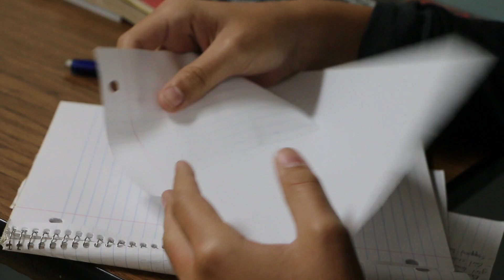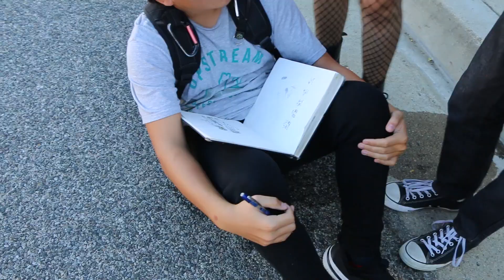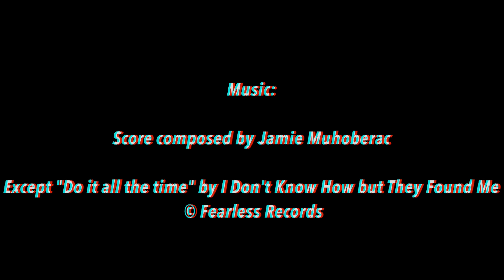Odd One Out